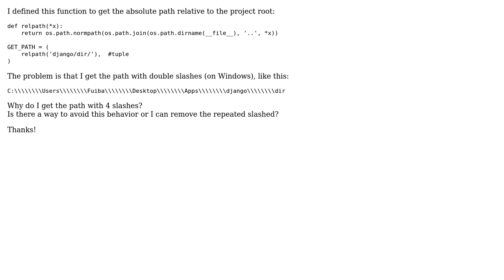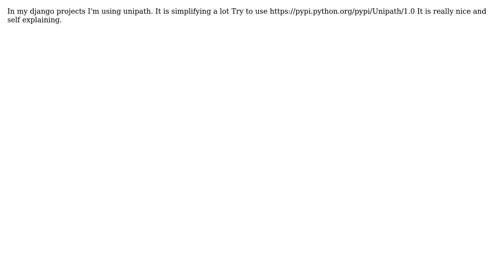How to get the absolute path relative to the project root without double slashes? (2 Solutions!!)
How to get the absolute path relative to the project root without double slashes?

With thanks & praise to God, and with thanks to the many people who have made this project possible! | Content (except music & images) licensed under CC BY-SA | Music | Images & others | With thanks to user NorthCat user Mustapha Aoussar user grillazz and the Stack Exchange Network Trademarks are property of their respective owners. You are responsible for your own actions.